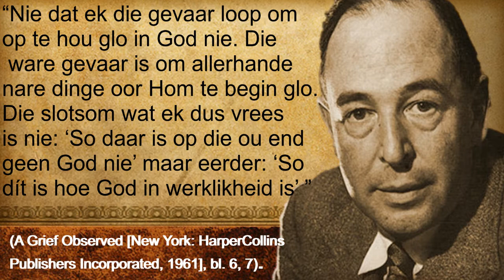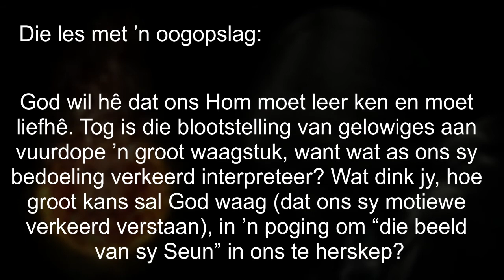Les 5 Sabbatmiddag 23 Julie